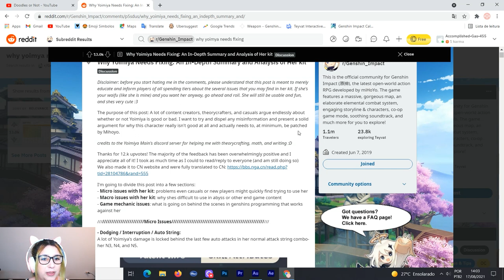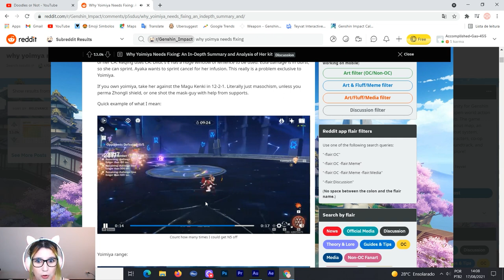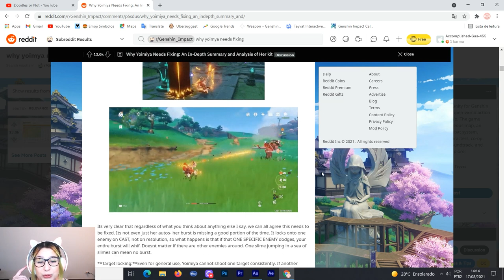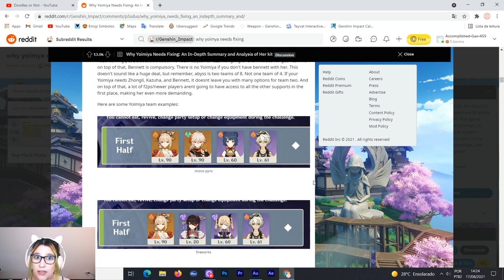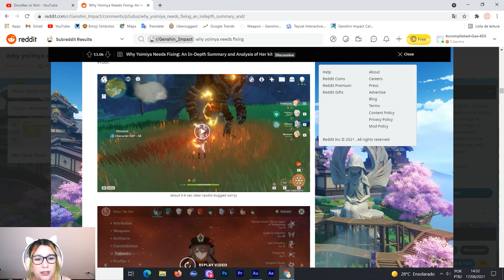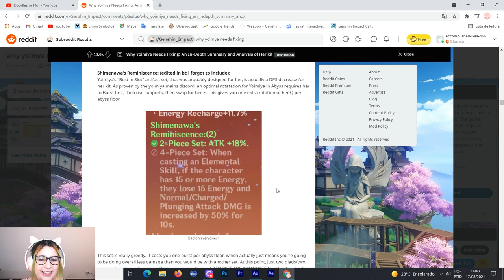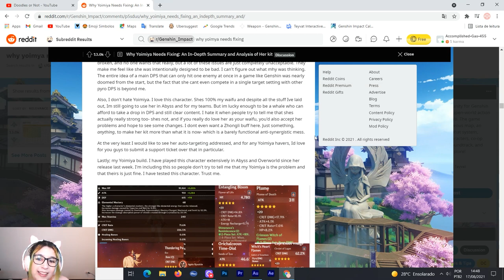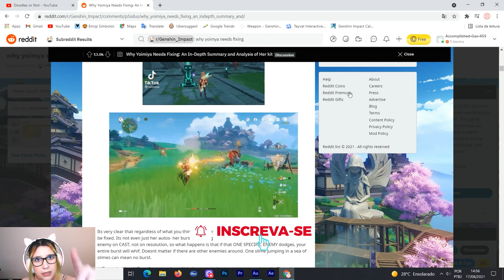A YOIMIYA É BOA OU RUIM? TODOS OS POTENCIAIS E PROBLEMAS DA PERSONAGEM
A Yoimiya é uma personagem que vem gerando muitas discussões se ela é boa ou não. Nesse vídeo explico as teorias e explicações dos fãs que estão jogando hate nela.